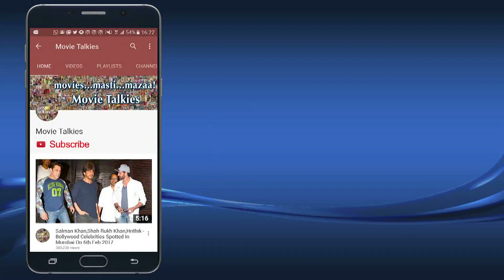Hrithik Roshan's GRAND Entry At RADO's New Sport Collection Launch